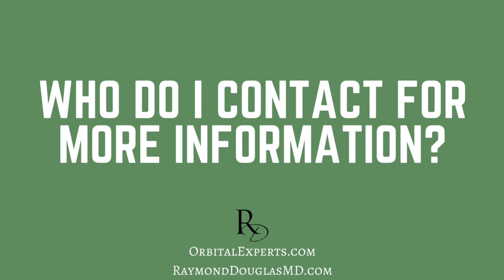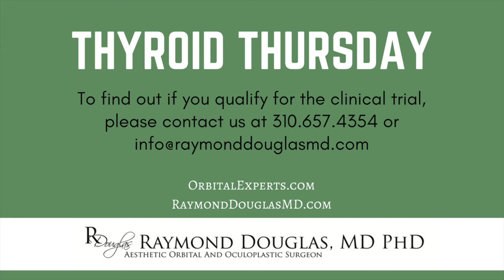THYROID THURSDAY - Teprotumumab (New Treatment for Thyroid Eye Disease)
***This trial is no longer enrolling new patients.

During this week's Thyroid Thursday segment, Dr. Raymond Douglas explains what Teprotumumab is, how it works, and who to contact to be part of this exciting new trial!

For more information about thyroid eye disease please contact our office! As a leading expert in his field, Dr. Douglas offers both in person consultations and Skype consultations for out of town patients.

-CONTACT DR. DOUGLAS-